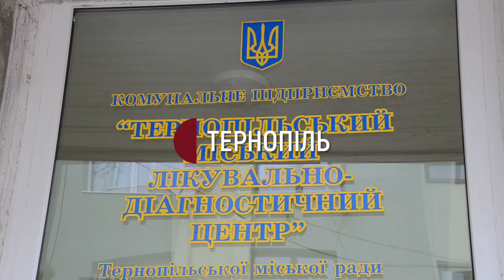У Тернополі безкоштовно вимірюють внутрішньоочний тиск. Розпочався "Тиждень боротьби з глаукомою"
У Тернополі до 13-го березня можна безкоштовно виміряти внутрішньоочний тиск. Про це розповів директор міського лікувально-діагностичного центру, де проводитимуть обстеження, Петро Левицький